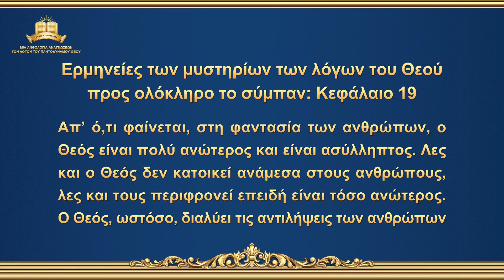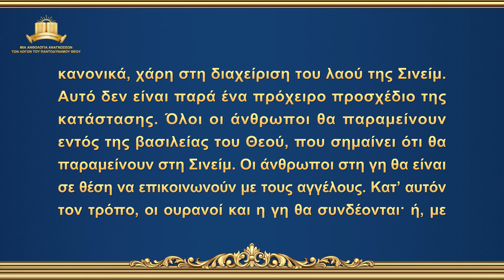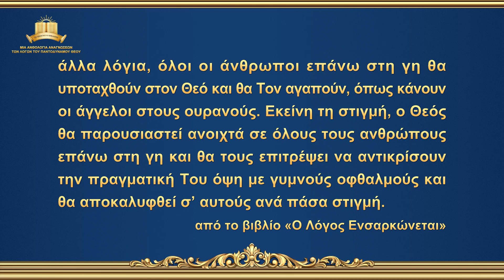Ομιλία του Θεού | «Ερμηνείες των μυστηρίων των λόγων του Θεού προς ολόκληρο το σύμπαν: Κεφάλαιο 19»